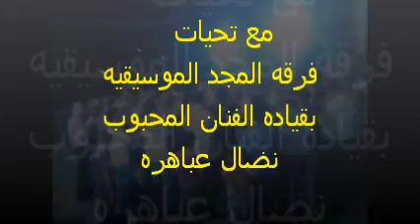يادار الفرح الفنان نضال عباهره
نضال عباهره يا دار الفرح